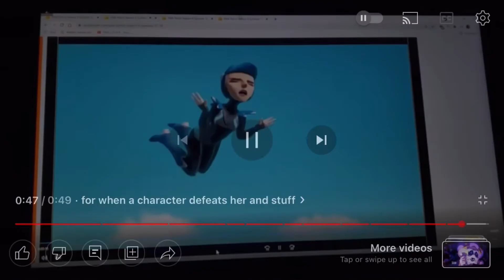SpongeBob, Patrick and Mindy defeat Scar, Mayor Humdinger and Ladybird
The clips I used are: The Lion King (1994), PAW Patrol (2013), The SpongeBob SquarePants Movie (2004) and PAW Patrol: The Movie (2021)